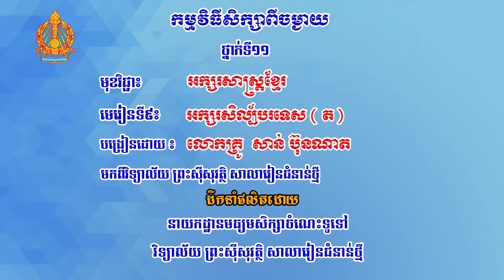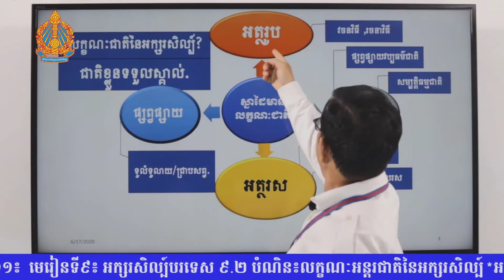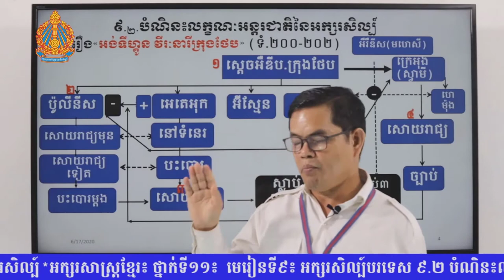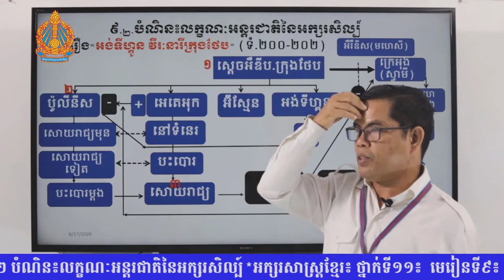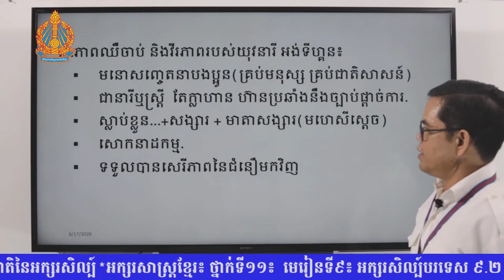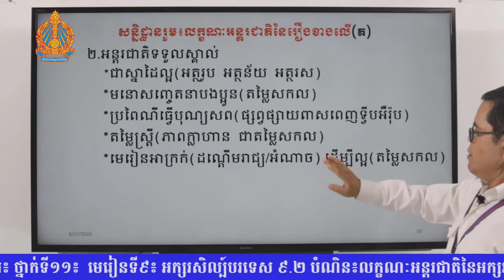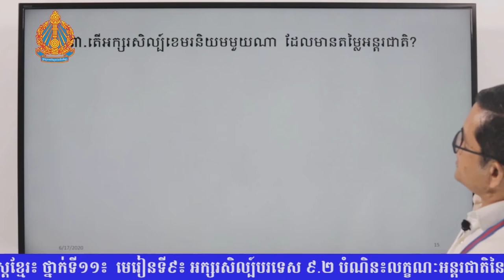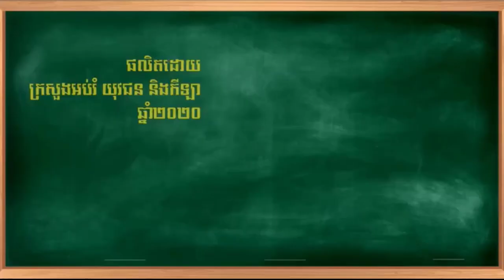អក្សរសាស្ត្រខ្មែរ៖ ថ្នាក់ទី១១៖ មេរៀនទី៩៖ អក្សរសិល្ប៍បរទេស ៩ ២ បំណិន៖លក្ខណៈអន្តរជាតិនៃអ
អក្សរសាស្រ្តខ្មែរ
សុទិដ្ឋិនិយម
ការនិយាយ
ការសំយោគគំនិត
ប្រាប់ពីបញ្ញាត្តិ
បណ្តុះស្មារតី
បុស្បារ
សង្ខេប